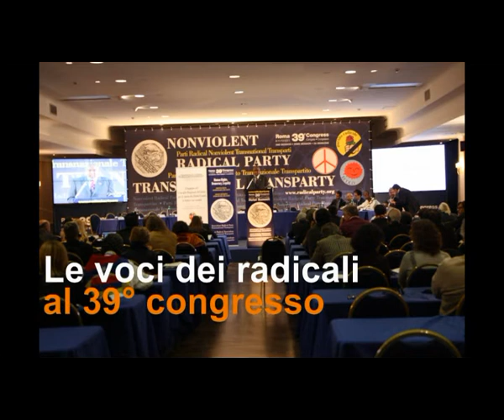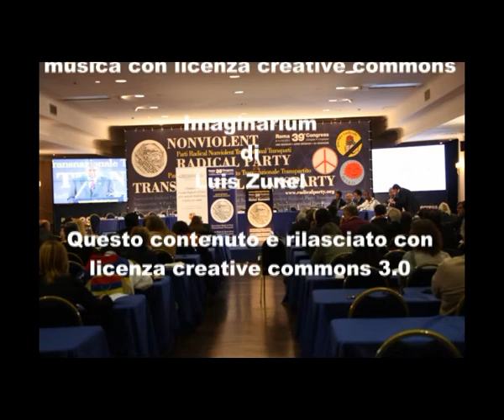39mo congresso PRNTT - Intervista a Mariano Giustino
Le voci dei congressisti nel corso della 2a sessione del 39° congresso del Partito Radicale Nonviolento Transnazionale e Transpartito che si è tenuto a Roma dall'8 all'11 dicembre 2011. Intervista a Mariano Giustino.